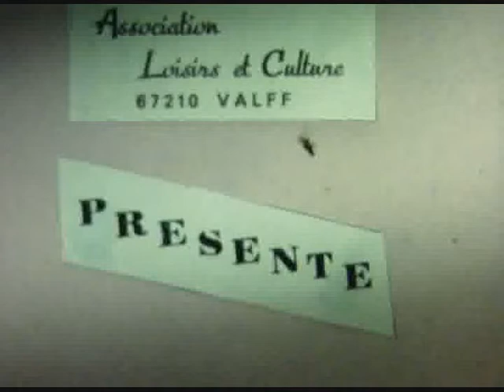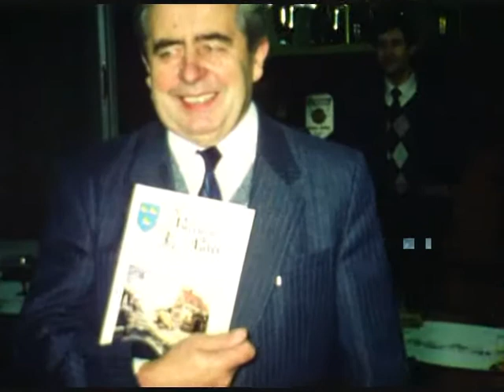60 ans de Pierre Rosfelder (1986)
60 ans de Pierre Rosfelder en 1986, filmé en Super 8 par l'association loisirs et culture de la commune